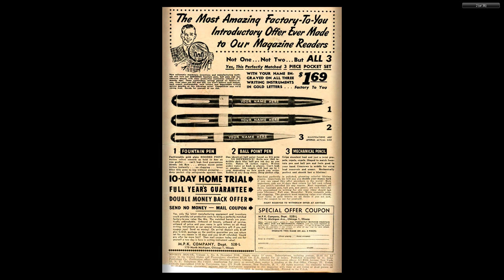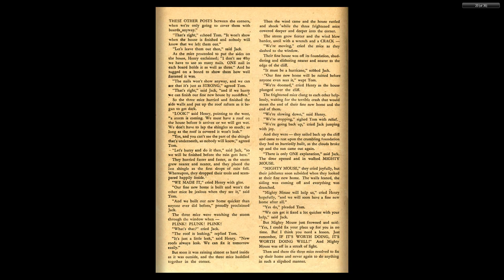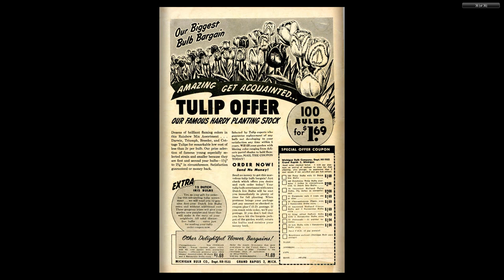1948 Mighty Mouse #008